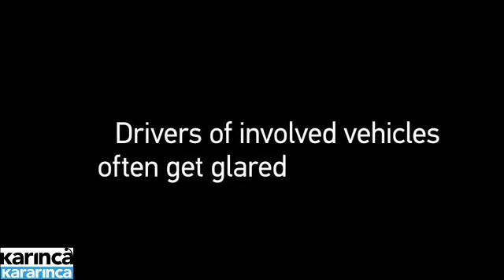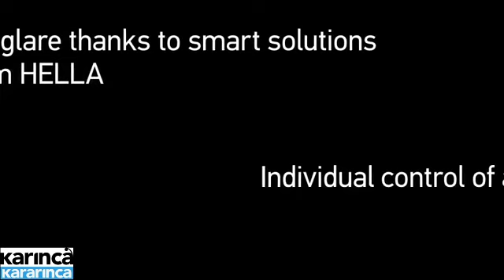HELLA Akıllı Çalışma Far Sistemi